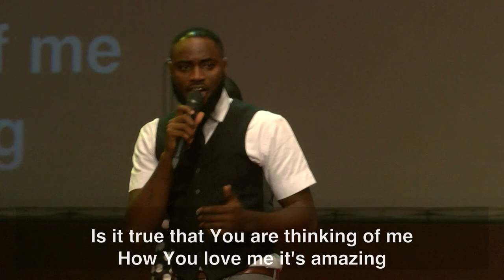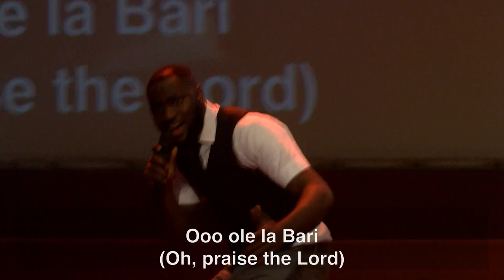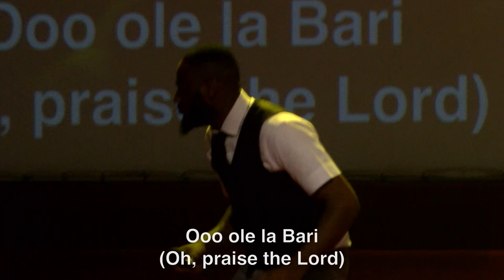Samuel Giveson - Praise Medley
Samuel Giveson from GX Choir leading a praise medley during Family Sunday service at The Fountain of Life Church.

Family Sunday at The Fountain of Life Church is a combined service of the Main Church, Youth Church (Church 3:16) and Children's church.